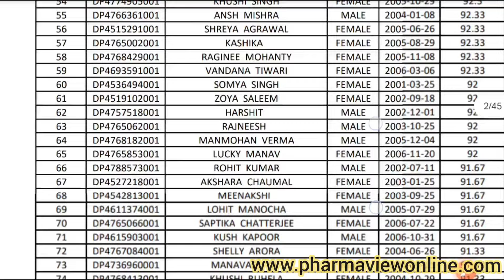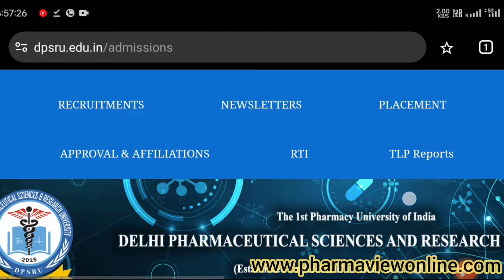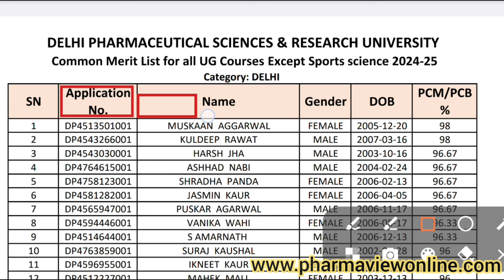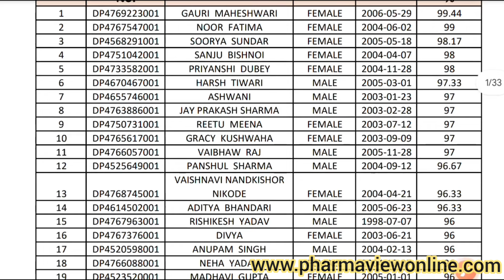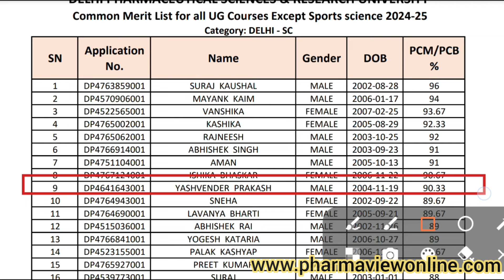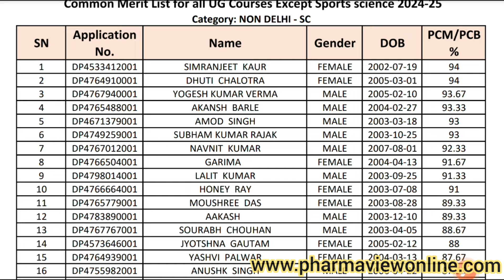Dipsar Merit List out 2024 || How to Check Your Merit, Step-by-step Process